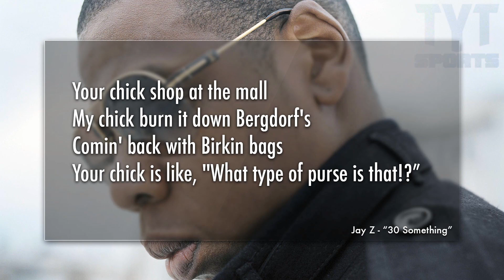This Basketball Costs WHAT?!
How could a basketball be worth $1300? Made by Hermès, it is handstitched calfskin leather and is made to resemble their "Birkin" bag. Hermes currently has a boutique shop in Beverly Hills, which is another added ingredient, for no apparent reason. Currently, only two of them exist in the world!